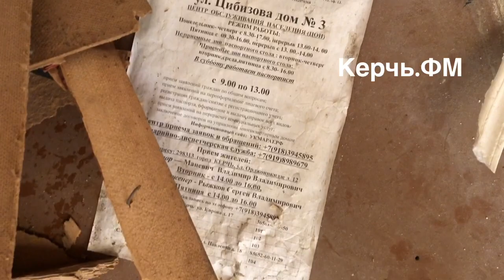Остатки былой роскоши: снос аварийного дома по Цибизова остановился